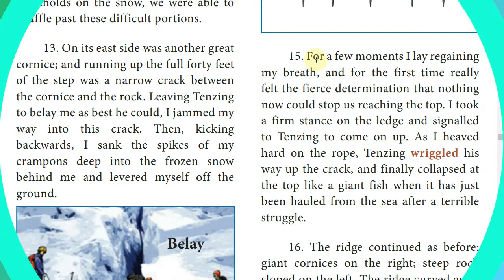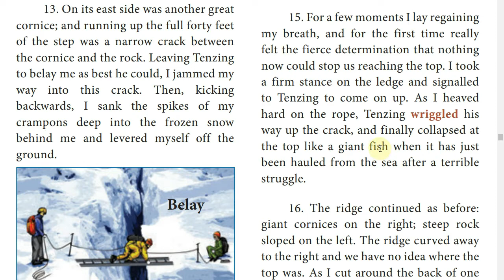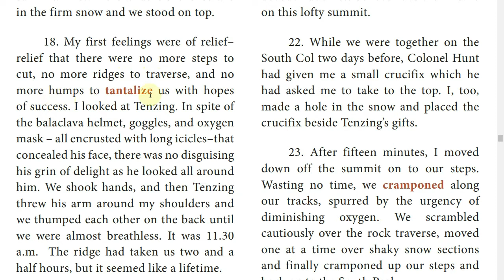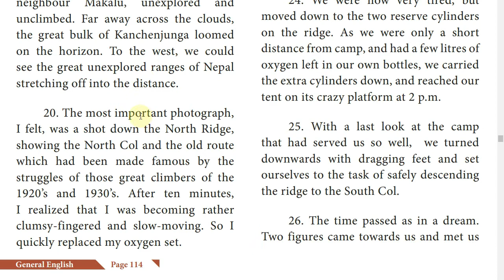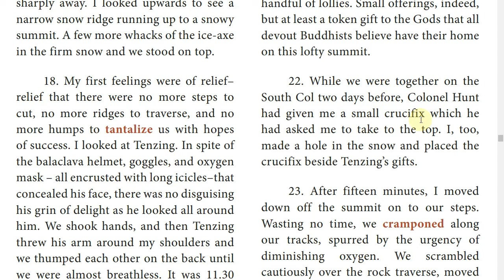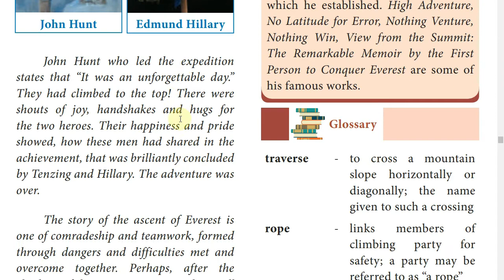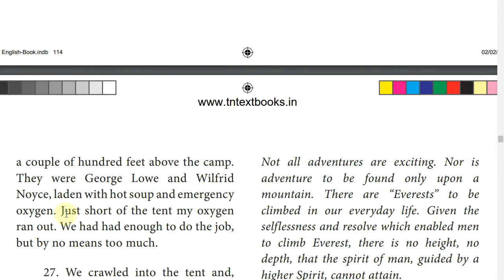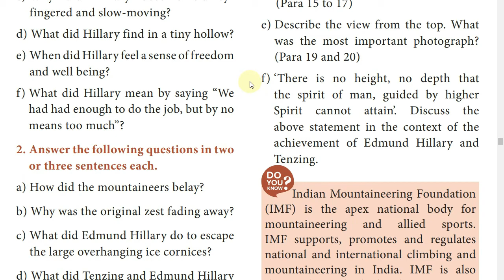The Summit (Part-2)